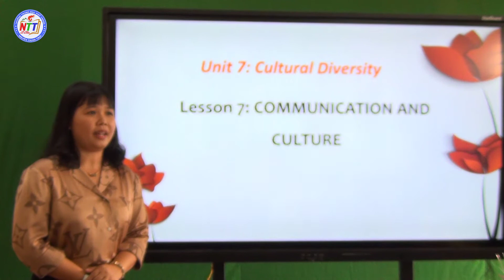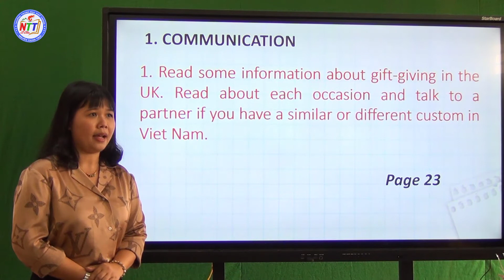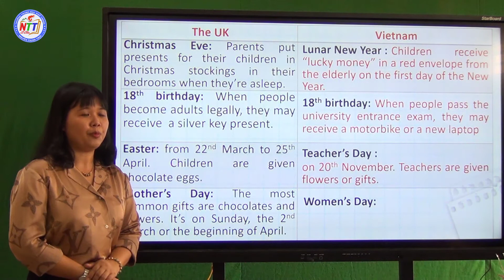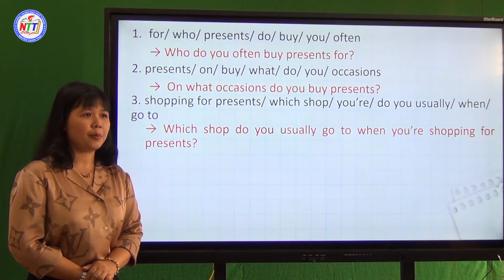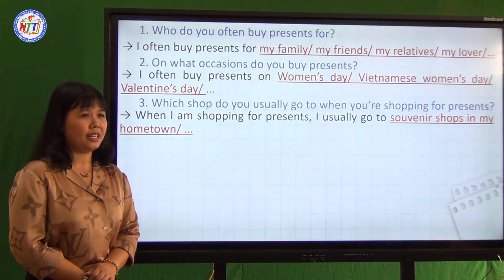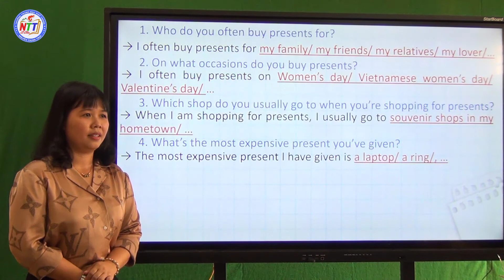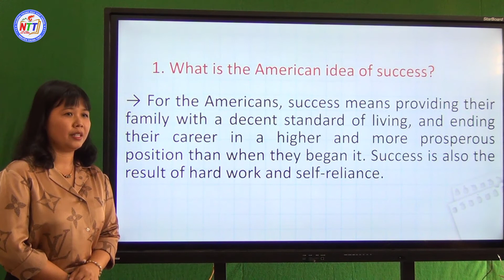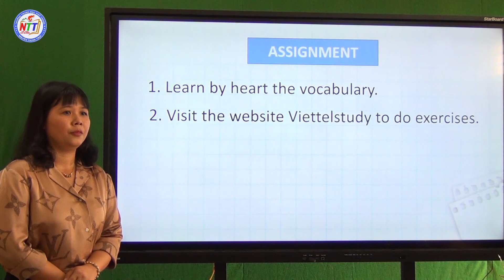Tiếng Anh 10 - Unit 7 Cultural Diversity - ‎Communication and Culture (10 năm).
Tiếng Anh 10 - Unit 7 Cultural Diversity - ‎Communication and Culture  (10 năm) -THPT Nguyễn Trung Trực -Tri Tôn.